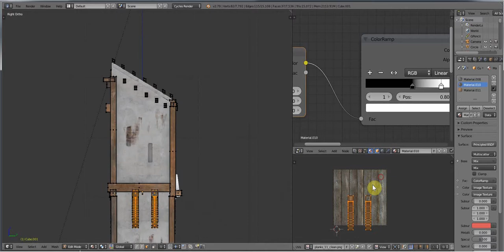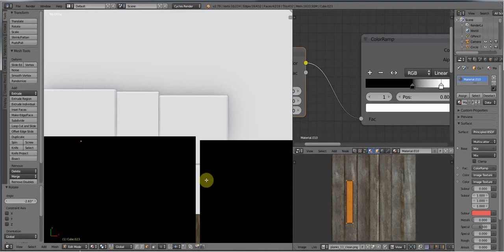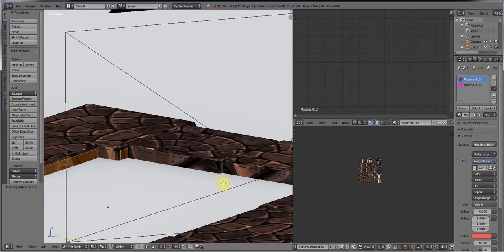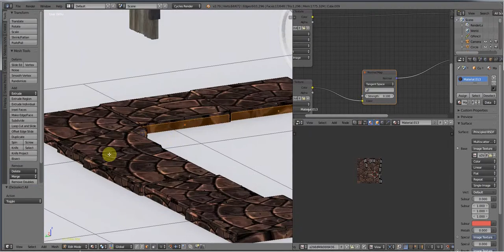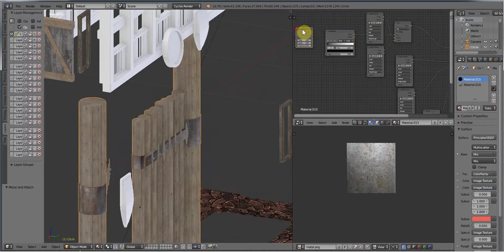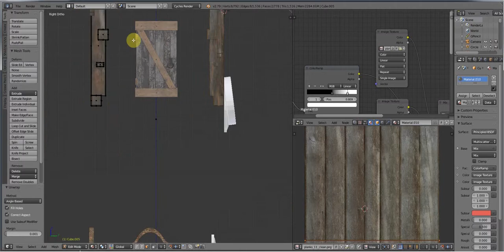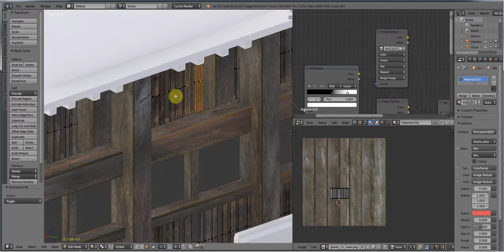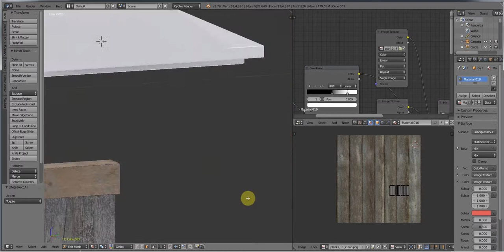Blender modeling & texturing gate part4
next part ;)